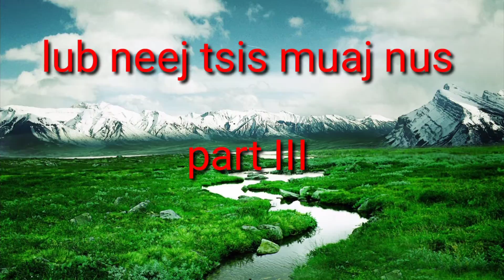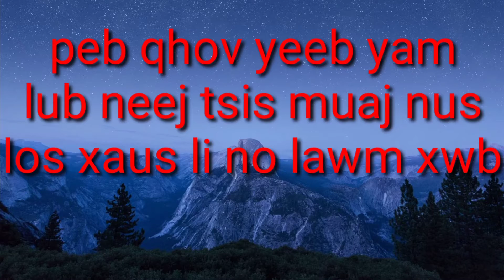Lub neej tsis muaj nus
Zaj movie no ua los ntawm niam tais ntxheb yaj lub neej.